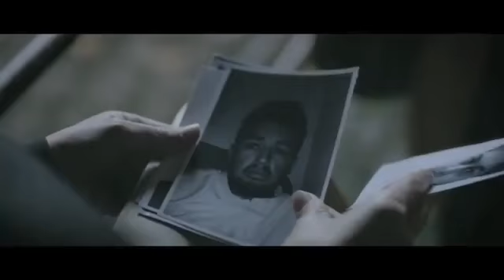Flying Blind International Trailer Helen McCrory Movie Video